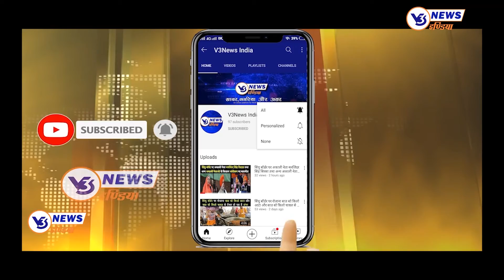8 घंटे से मुंबई से माता वैष्णो देवी जाने वाली ट्रेन करनाल रेलवे स्टेशन पर रुकी रही V3 News India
V3 News India Official YouTube V3 News Channel owned by Vibhore Video Vision  Pvt Ltd. V3 News, a Hindi News Broadcaster, dedicated to  news destination featuring comprehensive up-to-date coverage on the latest top stories.The vision of the channel is-the promise of keeping each individual ahead and informed. भारत बंद की वजह से ट्रेनों और बसों की रफ्तार थम गई। लंबी दूरी की ट्रेनों को सुरक्षा कारणों से जहां बीच रास्ते के रेलवे स्टेशनों पर रोकना पड़ा, वहीं हरियाणा रोडवेज की बसें भी अपने-अपने डिपो में ही खड़ी रहीं। ट्रेनें और बसें बाधित होने से यात्री इधर-उधर भटकते रहे। बंद की वजह से अंबाला छावनी रेलवे स्टेशन से निकलने वाली 47 ट्रेनें प्रभावित हुईं, वहीं रोडवेज की 80 बसें भी नहीं चलीं। रेल मंडल वरिष्ठ वाणिज्य प्रबंधक हरी मोहन ने बताया कि शंभू टोल के पास रेलवे ट्रैक पर बैठे किसानों की वजह से 6 ट्रेनों को बीच रास्ते में रोका गया, वहीं 17 ट्रेनों को बीच रास्ते में रद करना पड़ा और 24 ट्रेनें पूर्णतया रद्द रहीं।

V3 News India
V3 News India
V3 News India